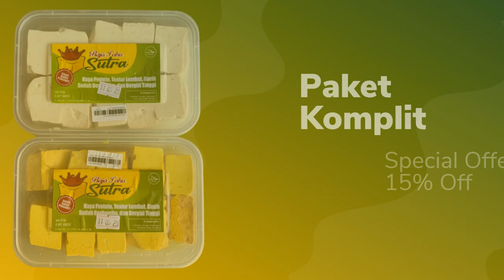Iklan produk Tahu telur, Tahu pong kriuk, Tahu pedas, Tahu bumbu kuning,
Jasa Edit Video Promosi / Iklan produk Tahu telur, Tahu pong kriuk, Tahu pedas, Tahu bumbu kuning, atau

Daftar Isi
00:00 - Cara Edit Video Iklan Tahu sambal pedas, Tahu sambal terasi,
00:10 - Contoh Iklan Promosi Tahu siram kecap, Tahu siram bumbu kacang,
00:30 - Contoh Video Promosi Tahu siram bumbu rujak, Tahu siram bumbu gulai,
00:40 - Contoh Konten Branding Tahu siram bumbu kari,
00:50 - Cara Promosi Branding Tahu siram bumbu rendang, Tahu siram bumbu rawon